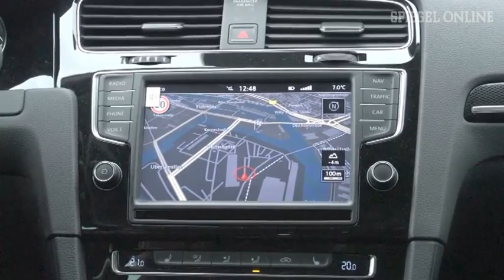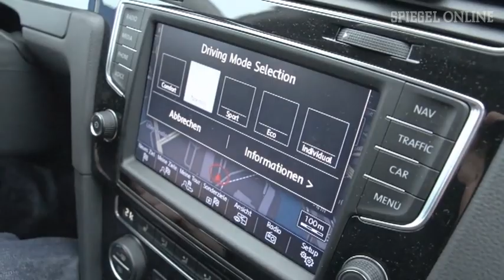Fahrbericht Golf VII: Perfekter Durchschnitt | DER SPIEGEL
Der neue VW Golf sieht fast so aus wie der alte - die Neuheiten stecken unter dem Blech. Doch im Fahrtest kämpft SPIEGEL ONLINE-Redakteur Michail Hengstenberg mit der automatischen Spracherkennung und wünscht sich den einfachen Golf zurück.